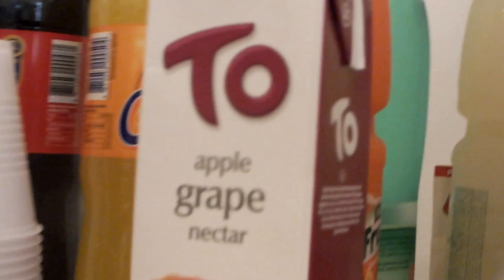165 th Ulipud Dubrovnik Exhibition -Opening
Art Music  Love Ulipud Dubrovnik 165 exhibition opening ana bašić' presjednica ulipud dubrovnik održala j uvodni info otvaranja izložbe
location Knjižnice Dubrovnik
Recording
Painter
Lukša Obradović